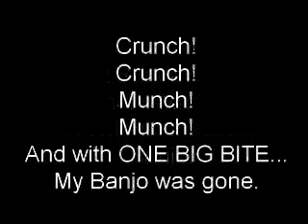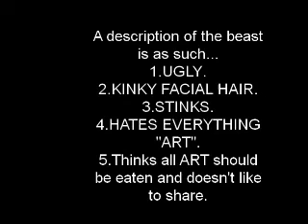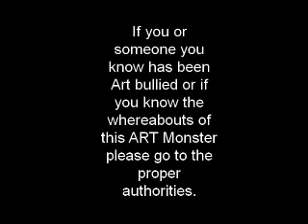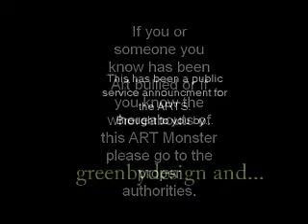the art monster ate my banjo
A monster eats a banjo
and needs to be stopped!
Any likeness of all humanartmonsters or entities is purely fiction and magical.
Any likeness of living or dead human or monsters is purely coincidense.